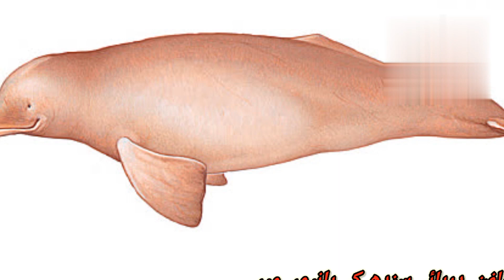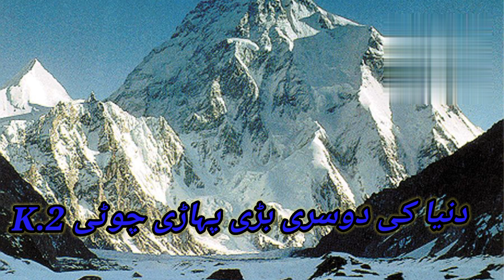Facts about Pakistan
we discuss the some facts about Pakistan.